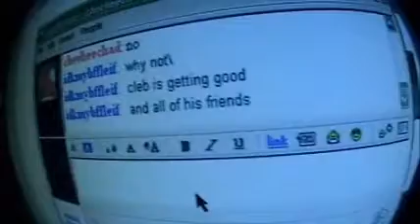fisheye test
moded wide angle